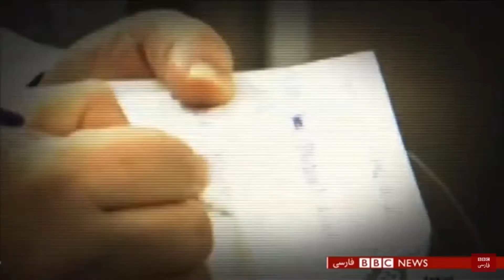BBC Persian intro 14:00 GMT 20.2.21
On BBC Persian at 14:00 GMT on Saturday 20th February 2021:

A 40 second countdown of the brand new BBC Persian Countdown B 2021 was shown before BBC Persian News.